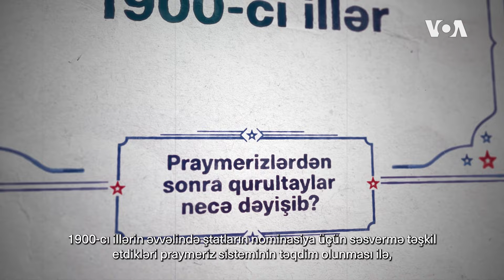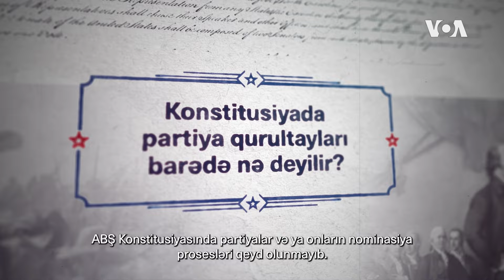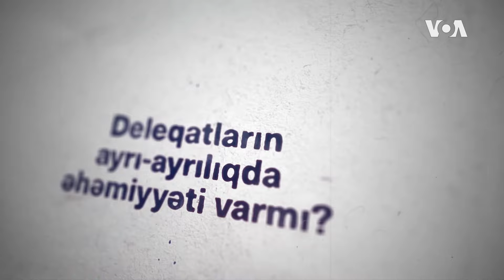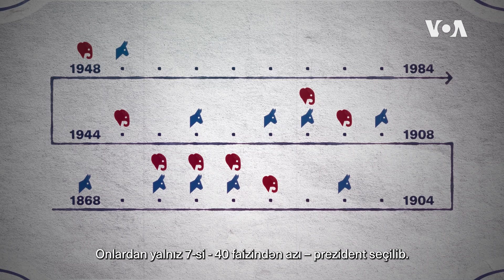Açıq qurultay nədir?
Prezident Co Bayden prezidentliyə namizədliyini geri çəkəndən sonra, Demokratlar Partiyasının diqqəti namizədlik qurultayına yönəlib.

1976-cı ildə Prezident Cerald R. Ford Amerikanın Səsinin xartiyasını qanuna imzalayıb. Həmin sənəddə deyilir:

1. Amerikanın Səsi davamlı olaraq etibarlı və yüksək keyfiyyətli xəbər mənbəyi qismində xidmət göstərəcək. Amerikanın Səsinin xəbərləri dəqiq, obyektiv və ətraflı olacaq.

2. Amerikanın Səsi Amerika cəmiyyətinin hansısa seqmentini yox, bütövlükdə Amerikanı təmsil edəcək. Bu xüsusda o, Amerika təfəkkürünün və təsisatlarının balanslı və hərtərəfli mənzərəsini təqdim edəcək.

3. Amerikanın Səsi Birləşmiş Ştatların siyasətini aydın və effektiv şəkildə təmsil edəcək, və həmçinin bu siyasətlərlə bağlı məsuliyyətli diskussiyalar və rəylər təqdim edəcək.

1994-cü ildə ABŞ Konqresi ABŞ Beynəlxalq Yayım Aktını qəbul edib. Bu qanun da Amerikanən Səsinin jurnalistlərindən işlərinin yüksək keyfiyyətli, dəqiq, obyektiv, ətraflı, balanslı olmasını və ABŞ mədəniyyətini və sosial müxtəlifliyini əks etdirməsini tələb edir.

 2016-cı ildə Konqres Milli Müdafiə Səlahiyyətləri Aktında yenidən təsdiq edib ki, xəbər toplanışı və reportajların hazırlanması müstəqil və obyektiv qaydada aparılmalıdır. Hər gün Amerikanın Səsinin jurnalistləri azad mətbuat prinsiplərini dünyaya sərgiləmək naminə çalışırlar.